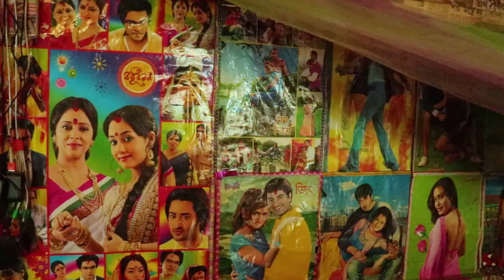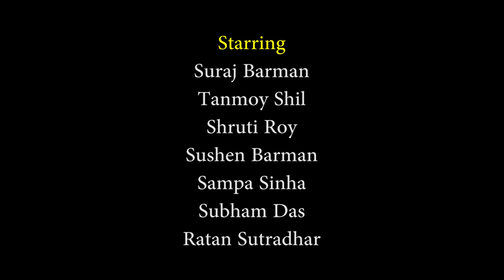Goriber Short Film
DirectShot Entertainment proudly presents their december project Goriber Short film.
Directed by Subham Das
Produced by Sushen Barman
D.O.P and editing Badsha Das
Starring: Suraj Barman
                Sushen Barman
                Tanmoy Shil
                Shruti Roy
                Sampa Sinha
                Subham Das
                Ratan Sutradhar